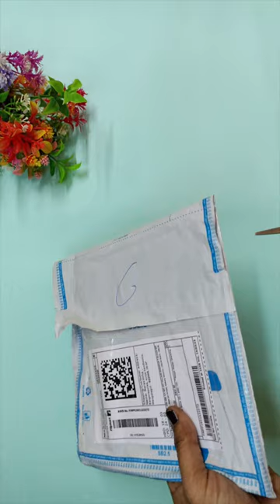Magic water book Unbox review 👍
Welcome to NDCraft Hope you enjoy my videos and find them helpful!!